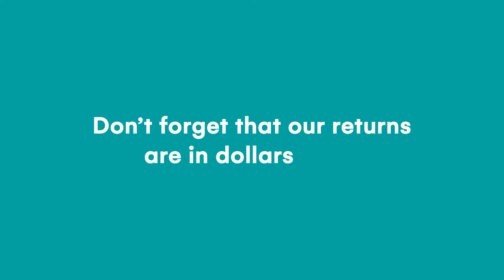How to Choose an asset class on Rise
Every now and then new clients ask us how to select an asset class that matches their risk tolerance. This video answers that.